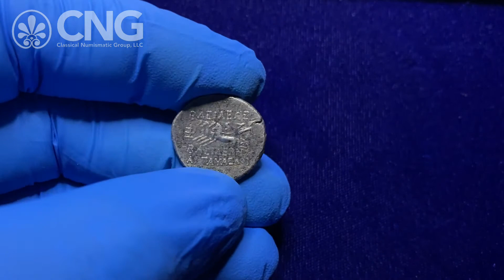Triton XXIV, Lot 743